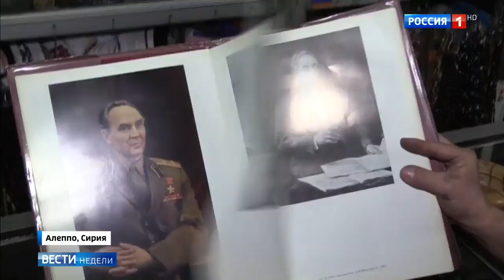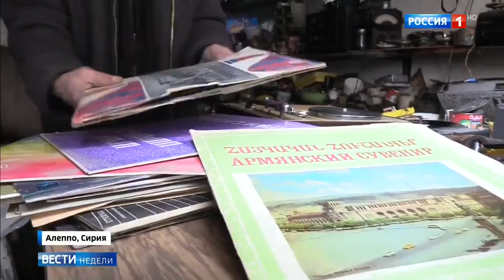Жизнь Армян Аллеппо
Репортаж об армянах Алеппо в программе "Вести недели" на телеканале "Россия 1"